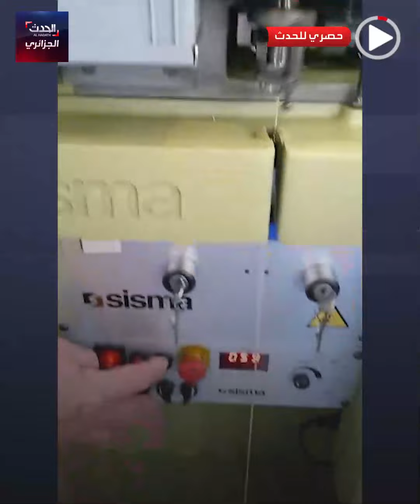مصنعو الذهب في الجزائر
خبايا صناعة الذهب، القيراط الذي تعتمده الجزائر والأسعار..أجهزة التصفية وشراكات مهنيي القطاع في الجزائر في معرض للمجوهرات بالصنوبر البحري بالعاصمة...نظرة على أجواء المعرض في هذه الفيديو...